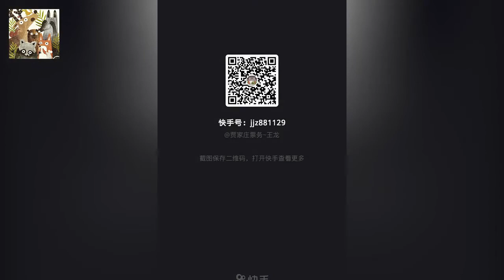Greedy little monkey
The animal monkey is eating! It's so cute~